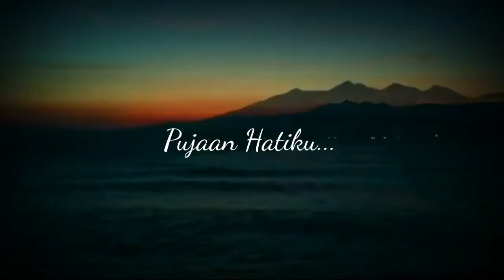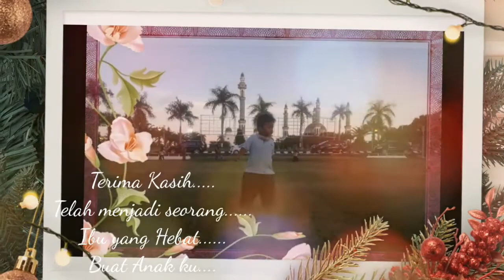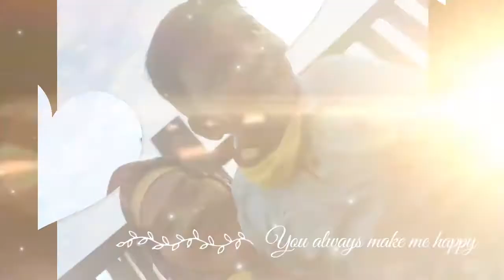24 Oktober 2020